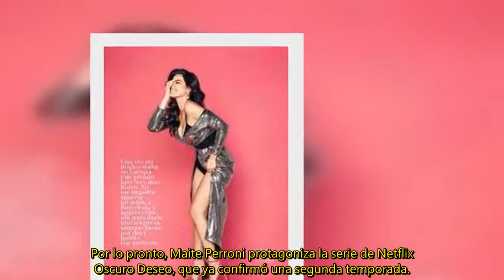Se filtra casting de Maite Perroni para película de Marvel